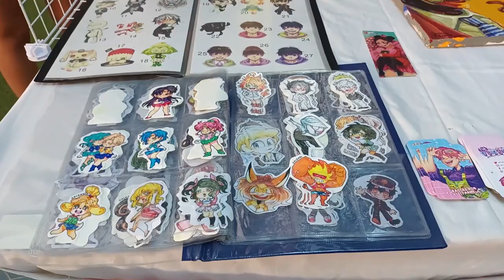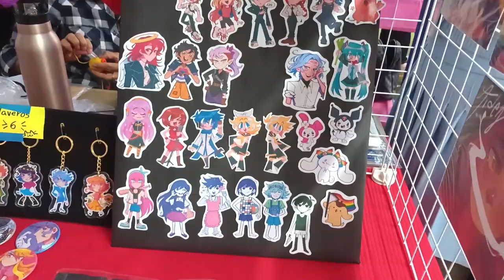REPORTAJE- Feria "ART Gallery" para artistas jóvenes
Este es un reportaje por estudiantes SISE, para el curso de Avi. El evento "Arte Gallery ness is sans " se realizó el 25 de Junio del 2023, ubicado en el Centro Comercial Arenales. También llamado Arenales Plaza, en el distrito de Lince, Av. Gral. Antonio Alvarez de Arenales.
En este evento se encontraron 50 artistas jóvenes, que querían ofrecer al público su arte de diversos tipos, como también se encontró juegos, sorteos, bodas, cosplays, conversatorios, regalos y diversidad de comidas asiáticas, entre otros.
INTEGRANTES:
Marina Casavilca ( Reportera)
Meilyn Aroni ( Camarógrafa)
Jim Yauri (Edición)
Victor Mondragón ( Creador del logo)
Christ Barrial(Creador de Banners)
Luis García (Creador de la intro)